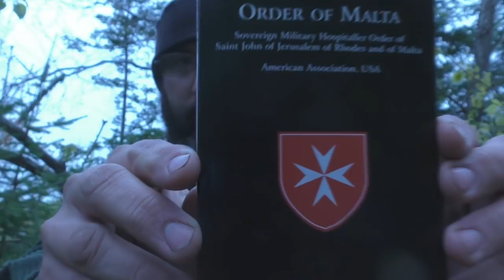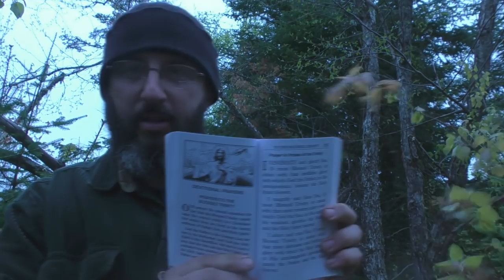Why King James Bible Believers Must Stop Saying "Trinity"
God wants to be called the "Godhead", and NOT a woman's name like "Trinity"!